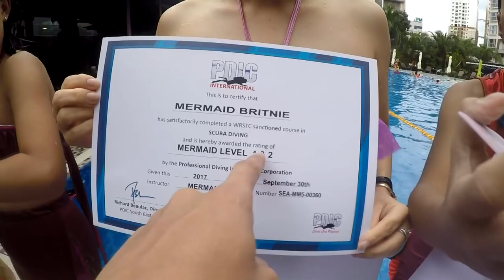Welcome To Real Life Mermaids And Mermen Channel - Tiun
Do you love my mermaids? Then Tiun is the place for you. My YouTube channel is one exciting place to be for those who love swimming and anything merman/mermaid.

Chào mừng các bạn đến với kênh Youtube dành cho người cá. Nghĩa là kênh Youtube này được lập ra cho các bạn người cá chia sẻ video bơi lội lặn biển của mình. Tiun sẽ nhận đăng tải các video người cá lên kênh này để giúp các bạn nổi tiếng khắp thế giới. Nhưng với điều kiện chỉ những ai mặc đuôi tiên cá của thương hiệu Tiun mới được ưu tiên này. Ngoài ra, nếu muốn chia sẻ hình ảnh thì nhớ sử dụng hashtag mermantiun để tiện lợi cho việc tìm kiếm các anh chị em người cá của Tiun trên hành tinh này. Rất vui vì hôm nay Tiun cũng chính thức tạo ra được những chiếc đuôi tiên cá xịn nhất và là thầy người cá duy nhất có được những bằng cấp bơi lội lặn của các tổ chức số một thế giới.